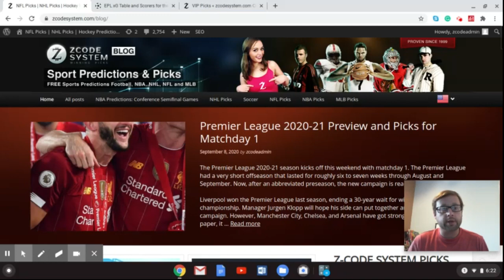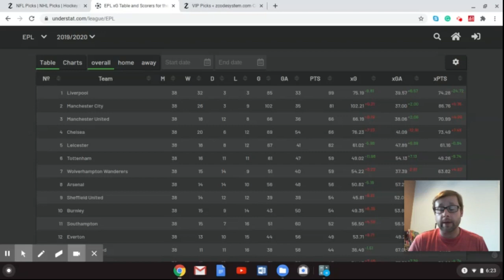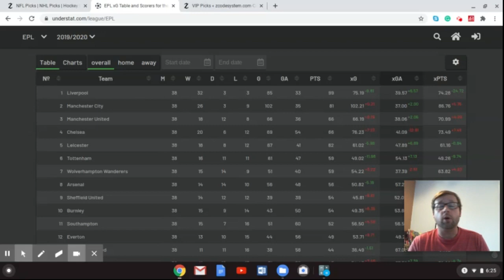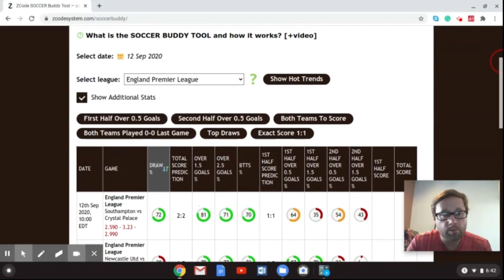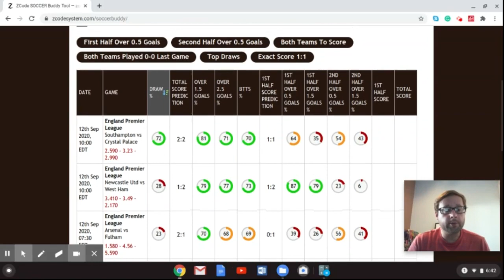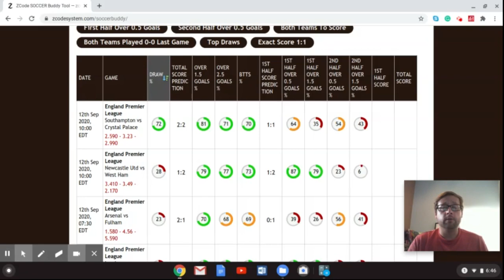Premier League 2020-21 Preview and Picks for Matchday 1: Can Liverpool repeat as PL champions?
The Premier League 2020-21 season kicks off this weekend with matchday 1. The Premier League had a very short offseason that lasted for roughly six to seven weeks through August and September. Now, after an abbreviated preseason, the new campaign is ready to start.

Betting sports
Zcode secrets
Zcode cost
Zcode pricing
codesystem review
tips to sports betting nba
sports betting
sportsbetting winning systems
z code
sports picks
sports betting
bet on sports
football picks
football system
basketball system
basketball picks
free picks